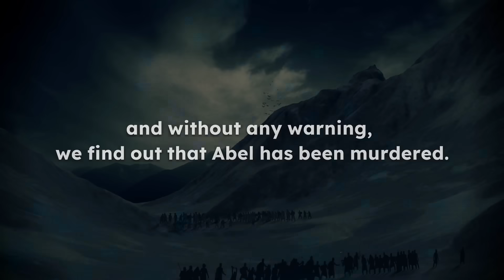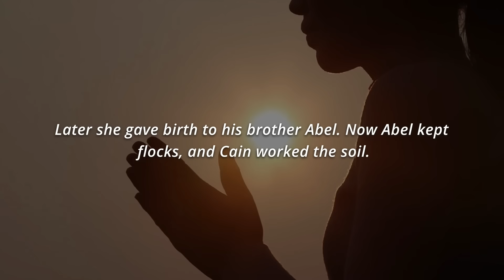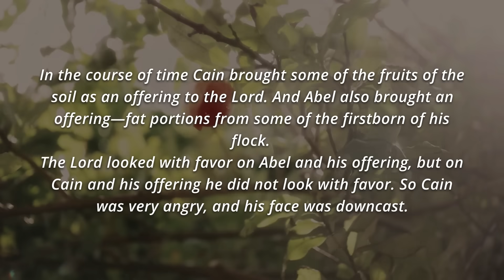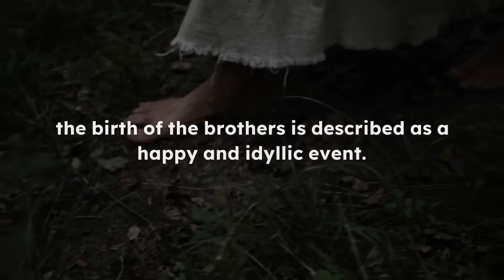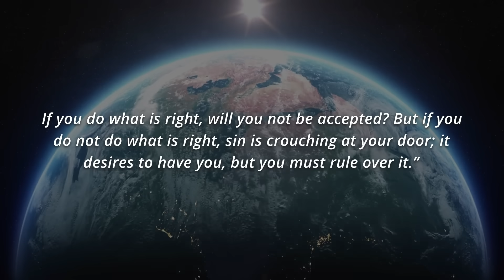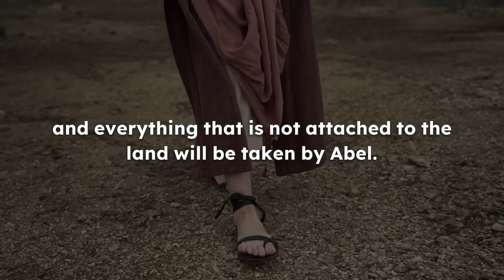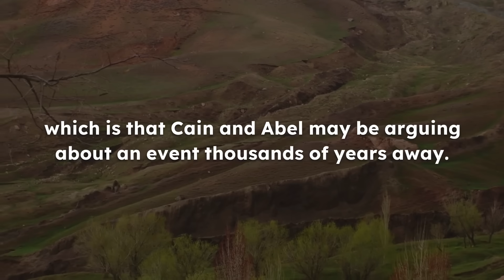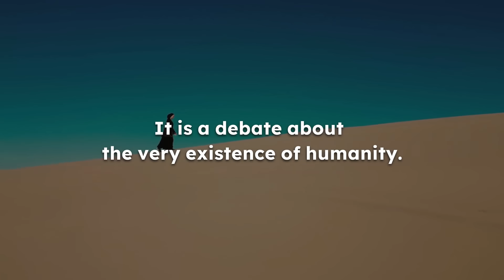This is Cain TRUE Reason of The Murder (BY Abel's LAST words)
Hello everyone, In The new video of today we review Abel's LAST words - The Argument & True Reason of The Murder.